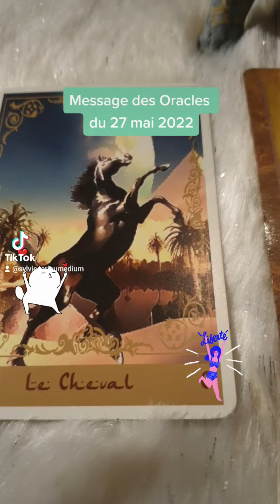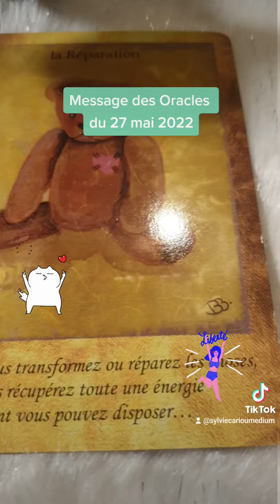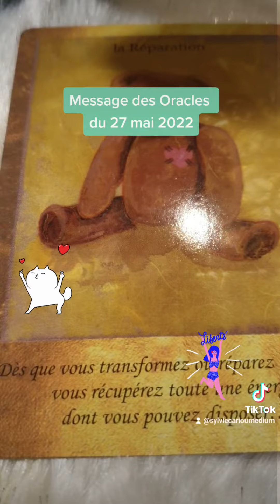message des oracles 27 mai 2022..se libérer et guérir